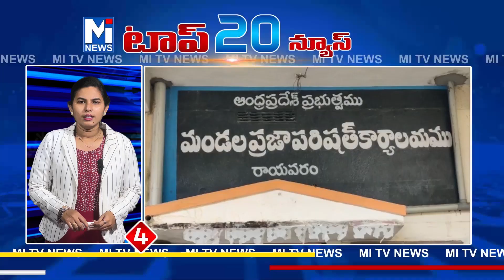TOP 20 NEWS 04-12-2022